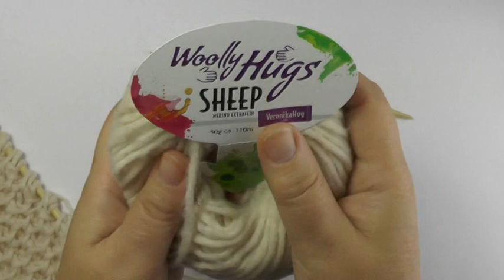Häkeln Woolly Hugs BANDY Veronika Hug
Infos zu meiner Wolle "Woolly Hugs" findet ihr unter Woolly Hugs